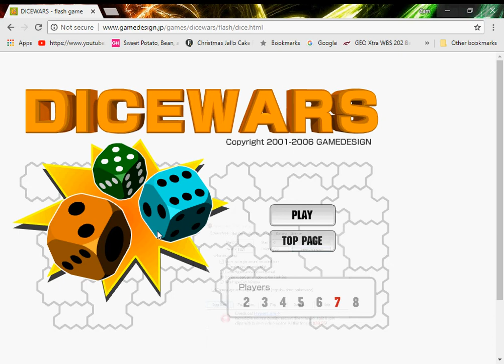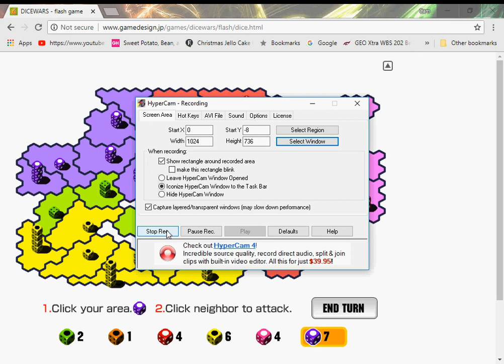About The Rest Of This Year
Again, apologies for the ramble.